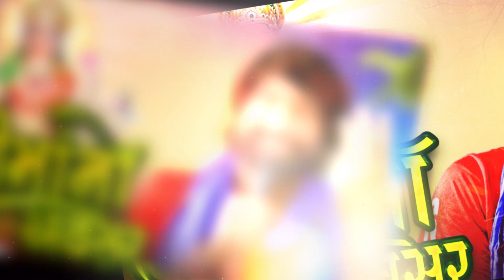સધીમાનો અવસર - Sadhi Mano Avsar ∥ Sanjay Bhandu ∥ Latest Gujarati Song 2020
► Sadhi Mano Avsar - સધીમાનો અવસર  ∥ Sanjay Bhandu ∥ Latest Gujarati Song 2020
Title :  Sadhi Mano Avsar
Song : Sadhi Mano Avsar
Singer : Sanjay Bhandu
Lyrics : Chetan Ranela
Producer : Vitthal Ajani
Sp.Thnaks : Lakhan Davada
Poster Design : Kanak Ajani
Label : Kinjal Studio
Copyright By : Kinjal Studio